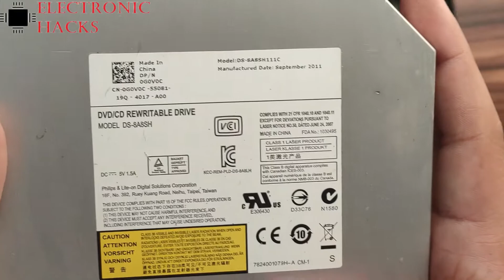Laptop Disassembly | Laptop repair | What is inside laptop | Dead laptop parts reused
In this video we will see what is inside of the laptop.